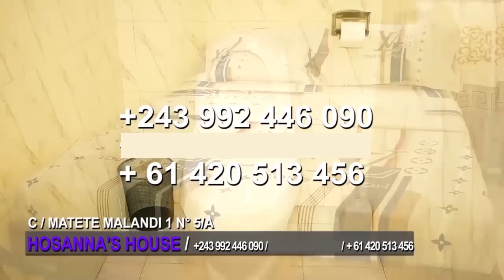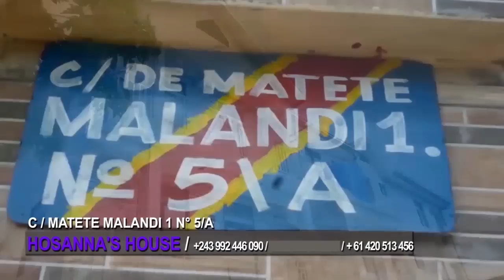🤣✌🏼👉JOHN JOHN JOHN🤣OWUTA WAPI PE OZUAKA WAPI MAKAMBU OLOBAKA RÉPONSE CYNTHIA NAYEBI MOKILI BOYOKA